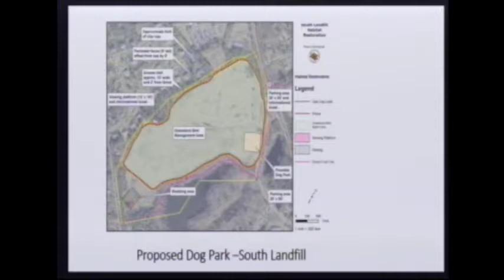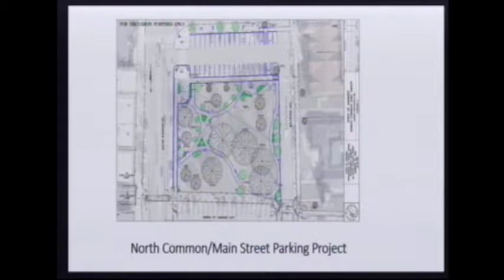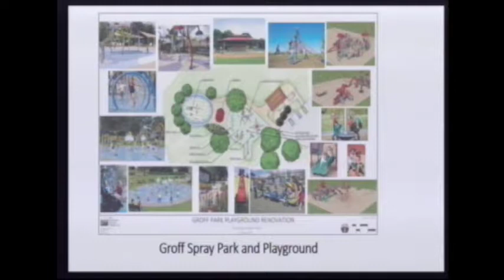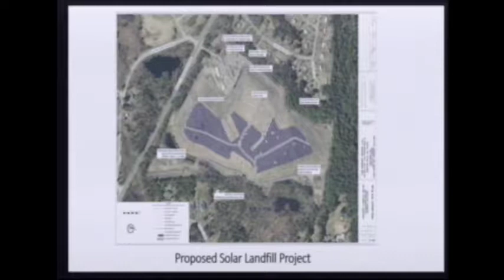Amherst Select Board: 2-12-18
LOCATION: Town Room, Town Hall. LIST OF TOPICS: Call to Order. Public Comment. Town Mgr and Member Reports. Action and Discussion Items: Second Qtr Budget Update; Group Health Ins. Update; Rental Appeals Board Charge; Municipal Property Uses & Disposition Process Policy; Chapter 61 A-Notice of Intent 0.3 acre parcel off of Shutesbury Rd; Project Updates: Community Field Master Plan, Dog Park, N. Common, Groff Park, Solar Landfill; Recommendation for Creation of Sustainability Committee; and Medical Marijuana: Procedures for Letters of Support/Non-Opposition. Appointments: Sharon Povinelli to DPWG 06/30/2018. Consent Calendar: Special Licenses: All Alcohol UMass,TOC, Inc. 03/02/2018, 03/10/2018, & 04/05/2018 and Wine & Malt, UMass, TOC, Inc. 02/21/2018, 03/02/2018, & 03/03/2018. Topics the Chair did not reasonably anticipate 48 hours before the meeting.